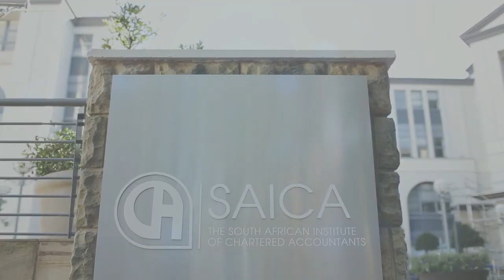Julius Mojapelo CA(SA), 2017 - 18 Municipal Audit Outcomes Quick Facts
Julius Mojapelo CA(SA), SAICA Senior Executive: Public Sector talks about the 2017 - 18 Municipal Audit Outcomes Quick Facts.